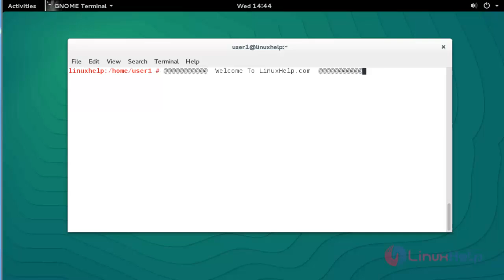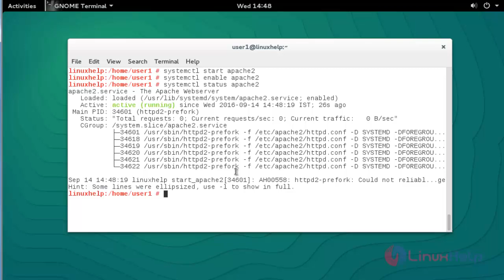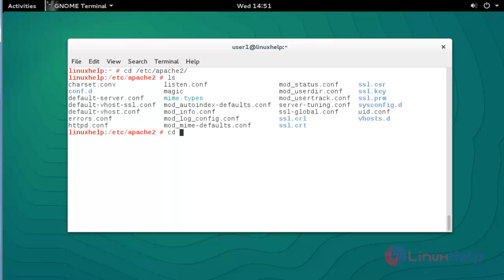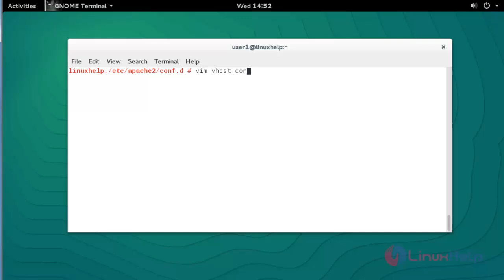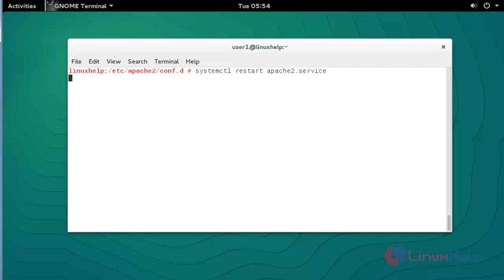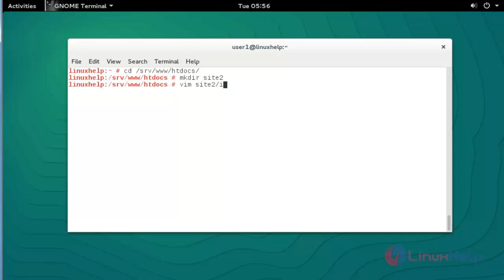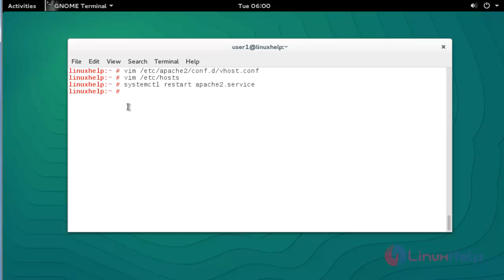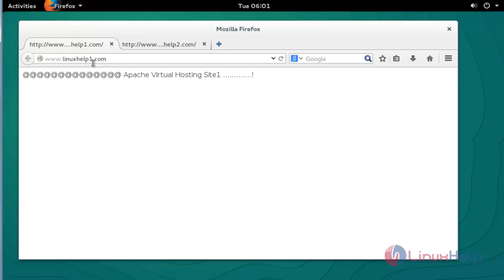How to configure Apache Virtual Host in OpenSUSE 13.2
This video explains the Configuration of Apache Virtual Host. Virtual hosting is a method to host more than one domain name on the same IP address.